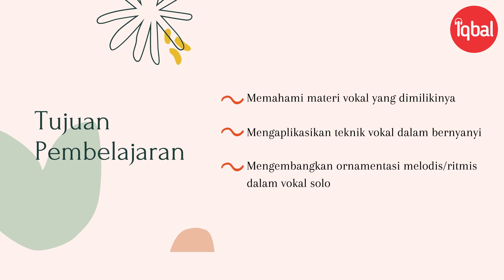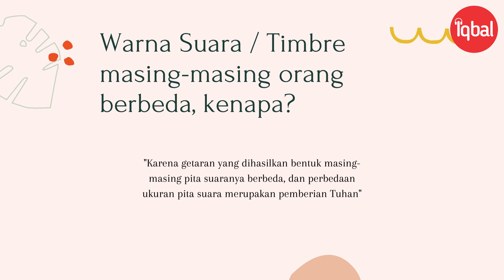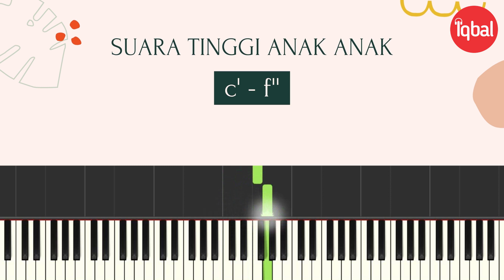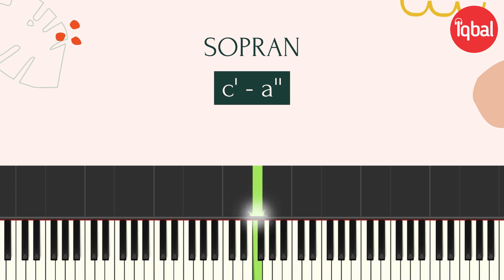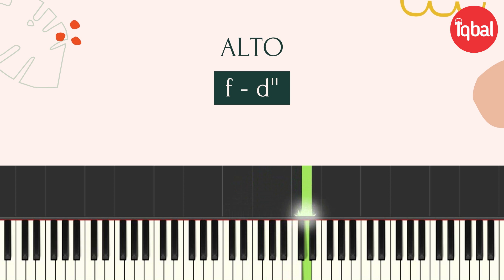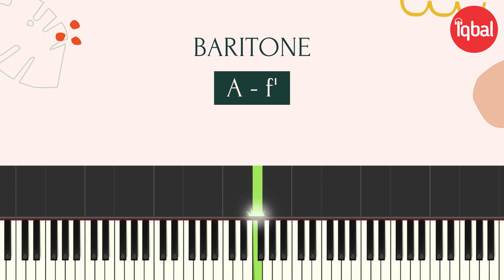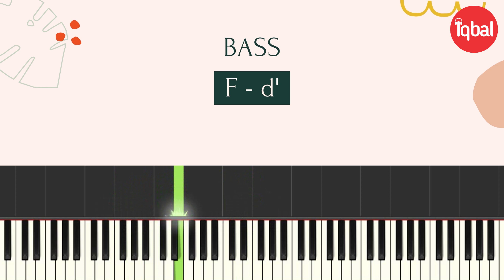MENYANYIKAN LAGU SECARA SOLO/TUNGGAL - SENI BUDAYA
Oleh : Iqbal Al Khoarizmi
SMP Negeri 91 Jakarta

Walau dirumah aja, mari kita tetap produktif untuk menuntut ilmu. Semoga video ini dapat membantu siswa siswi dalam mempelajari materi seni musik.

Share & Like if you like this video :D